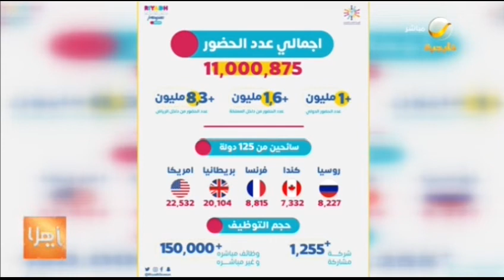أكثر من 11 مليون زائر لموسم الرياض من 125 دولة